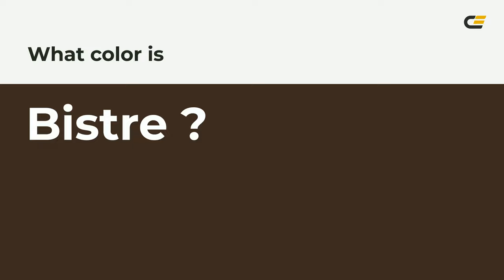Bistre color 3d2b1f hex color - Brown color - Cool color 3d2b1f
What color is Bistre ? 3d2b1f hex color - Brown color - Cool color 3d2b1f

Hex 3d2b1f Color Code is also known as Bistre color.

Hex 3d2b1f Color code in RGB color code model is created after adding 23.92% red color, 16.86% green color and 12.16% blue color.
Hex 3d2b1f Color code in CMYK color (process color) code model is generated after subtraction of 0% cyan, 29% magenta, 49% yellow and 76% black.